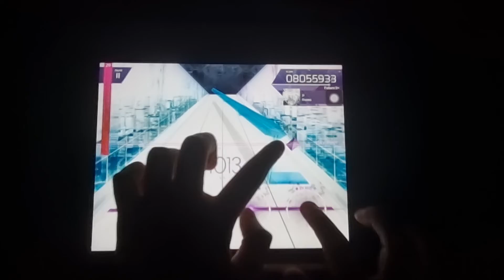[Arcaea] mu (Future 9+) PM Max-69